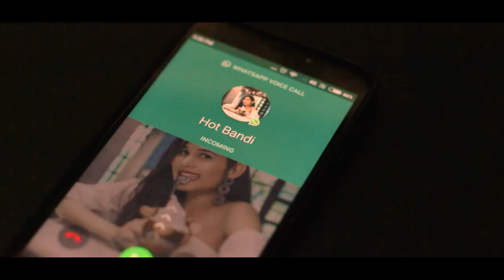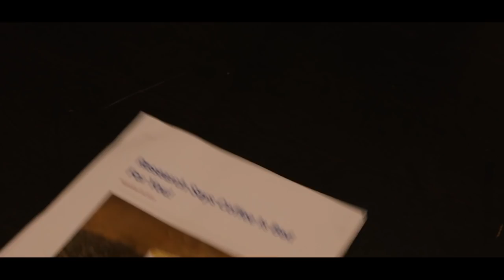Tea or Coffee Which is better? | Chai Vs Coffee Face Off | If Chai Coffee Were Girls | Retake IITD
The One True Deciding Video On Chai and Coffee!
Chai or Coffee?
CCD, Starbucks or chayoos.

For SEO Purpose:
Chai, Coffee, Chai VS Coffee, Chai Is Love, Love For Chai, Tea, Coffee ,Which is Better! ,Chai against coffee, Tea against coffee, chai coffee faceoff, Tea or Coffee ,Chai Lover  vs Coffee Lover, why chai is better than coffee,why coffee is better than tea, green tea or black tea, how to make tea.